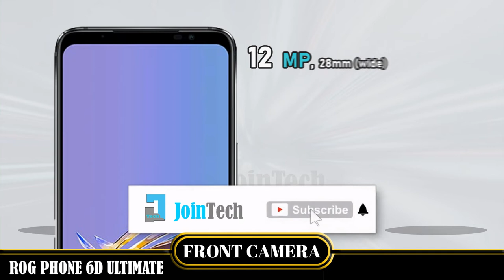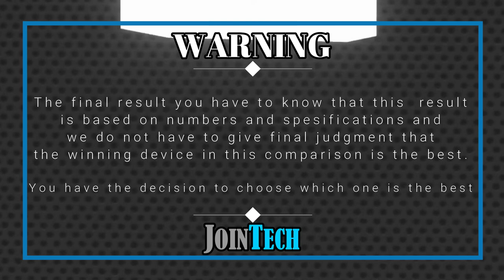ASUS ROG PHONE 6D ULTIMATE VS XIAOMI POCO F4 GT FULL SPECIFICATION COMPARISON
ROG Phone 6D Ultimate Vs Poco F4 GT | Comparison | Review | Unboxing | Price | Antutu Score
This is a detail ROG Phone 6D Ultimate first look as we give a full review with ROG Phone 6D Ultimate hands on specifications and ROG Phone 6D Ultimate feature.
You'll see the specs under the cover of the ROG Phone 6D Ultimate comparison review and ROG Phone 6D Ultimate unboxing all specs.
Let us hear your ROG Phone 6D Ultimate first impressions and the different ROG Phone 6D Ultimate tests you carry out in the comments below. when JoinTech compare it with the Poco F4 GT.
1. Credit: If i have been used in this video some Google Data( Images, Music, Clip Art and Short Videos etc.) are  just used for illustrative purposes only and nothing.
2. We can not guarantee that the information on this videos is 100% correct. Please help correct and provide positive feedback.
🔔 Turn on the bell for new upload notification 🔔
Please To:
► Video Content :
00:00 Intro
00:21 Best Display?
01:20 Best Software?
01:35 Best Performance?
02:03 Best Storage?
02:19 Best Main Camera?
02:48 Best Front Camera?
03:13 Best Battery?
03:34 Best Connectivity?
04:14 Best Dimensions?
04:43 Best Price?
04:52 Best Result?
05:06 Outro

ROG Phone 6D Ultimate vs Poco F4 GT full specifications
Poco F4 GT vs ROG Phone 6D Ultimate full specifications
ROG Phone 6D Ultimate vs Poco F4 GT comparison
Poco F4 GT vs ROG Phone 6D Ultimate comparison
ROG Phone 6D Ultimate vs Poco F4 GT
Poco F4 GT Vs ROG Phone 6D Ultimate
Poco F4 GT series, Poco F4 GT display, Poco F4 GT dxomark, Poco F4 GT Antutu Score, Poco F4 GT Pubg test, Poco F4 GT MLBB test, Poco F4 GT Genshin impact, Poco F4 GT Free Fire, Poco F4 GT COD, Poco F4 GT Display, Poco F4 GT Performance,Poco F4 GT Storage, Poco F4 GT Main Camera, Poco F4 GT Front Camera, Poco F4 GT Selfie Camera, Poco F4 GT Connectivity, Poco F4 GT Dimensions, Poco F4 GT Price, Poco F4 GT Specifications, Poco F4 GT Compare, Poco F4 GT GSMArena, Poco F4 GT Tech Spurt, Poco F4 GT Techno Ruhez, Poco F4 GT Trakin Tech, Poco F4 GT Tim Schofield, Poco F4 GT Yuga Tech, Poco F4 GT Australia, Poco F4 GT Sweden, Poco F4 GT Greenland, Poco F4 GT Denmark, Poco F4 GT Switzerland, Poco F4 GT Mongolia, Poco F4 GT Chinese, Poco F4 GT Design, Poco F4 GT Russia, Poco F4 GT Canada, Poco F4 GT US, Poco F4 GT Mexico, Poco F4 GT Iceland, Poco F4 GT Norway, Poco F4 GT Finland, Poco F4 GT UK, Poco F4 GT Germany, Poco F4 GT France, Poco F4 GT Poland, Poco F4 GT Ukraine, Poco F4 GT Romania